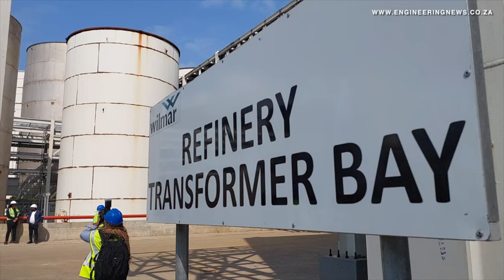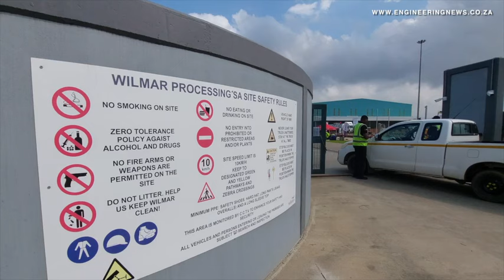Wilmar opens operational phase 1 of large edible oils refinery in Richards Bay IDZ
Multinational agribusiness Wilmar Processing has completed the operational phase 1 of its edible oils refinery in Richards Bay.